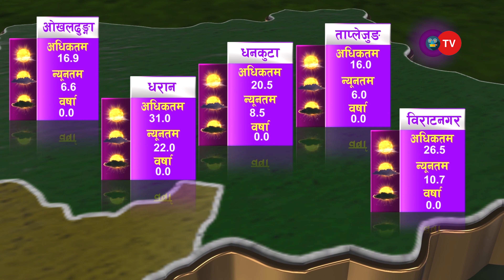पृथ्वीराज बाट मानुषीको बलिउड डेब्यु || Ramailo Updates | OEPL | OTV